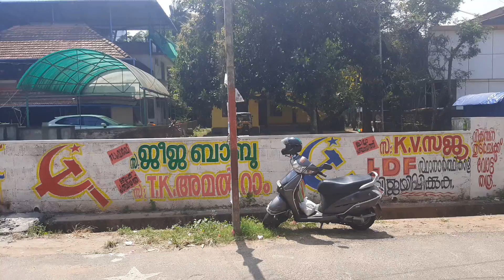commercial plot for sale at moorkkanikkara,Thrissur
34 cent commercial land for sale at moorkkanikkara center ,Thrissur,The plot is having 65 feet Road frontage, The plot is facing a busy commercial junction and bus route As the Land is facing a junction , Commercial potential for Building construction, , Good Locality ,Just 600 meters only away from Bus route Suitable for Ploting , Good commercial locality , water available plenty , No Flooding Land , Very reasonable and attractive price

INR 500000 / /NegotiableFive lakhs only per cent /Negotiable )

Moorkkanikkara,
Thrissur
Thrissur

Contat Name: Sajeev v k